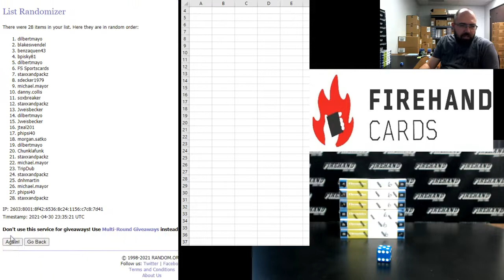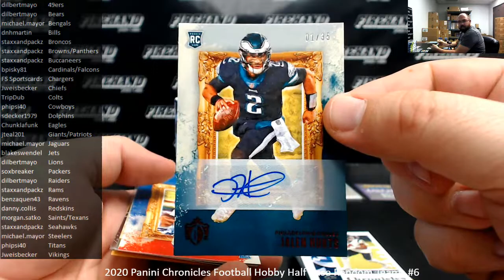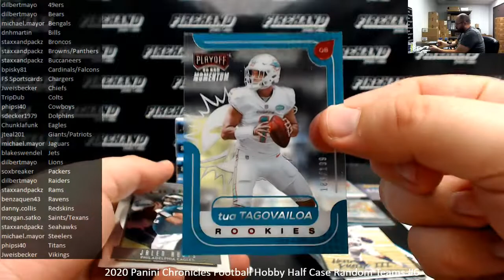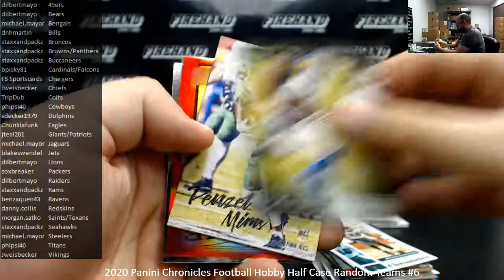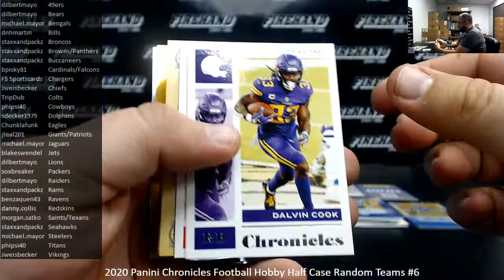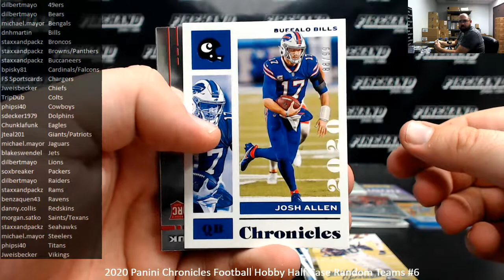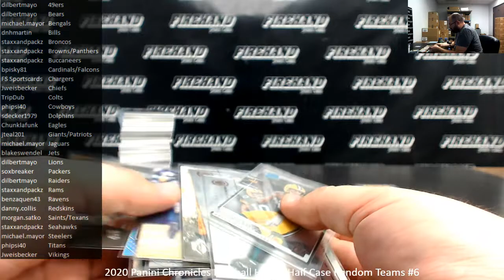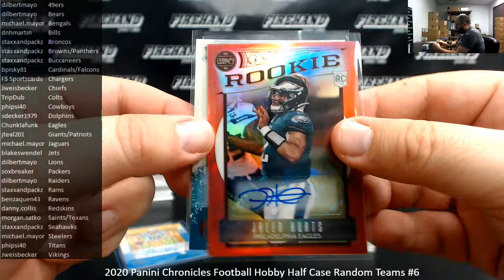4/30/2021 2020 Panini Chronicles Football Hobby Half Case Random Teams #6